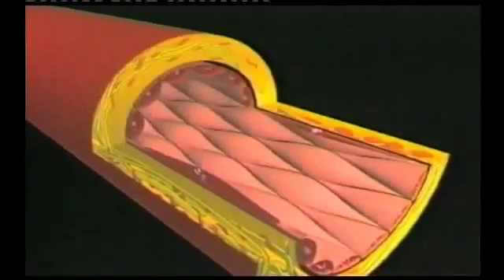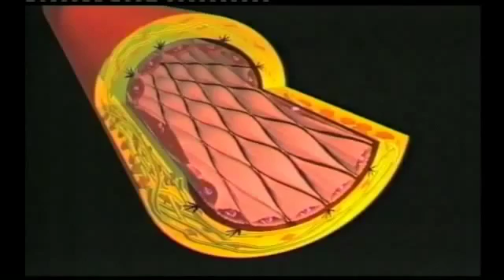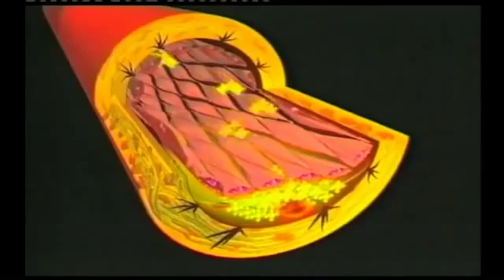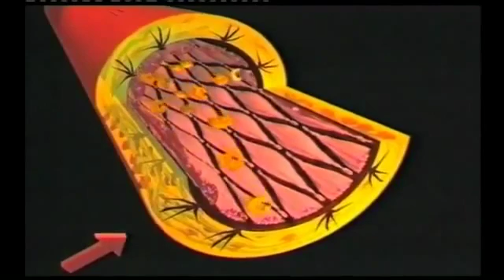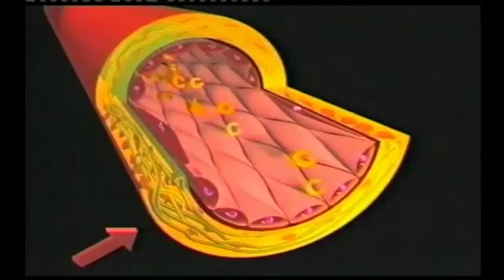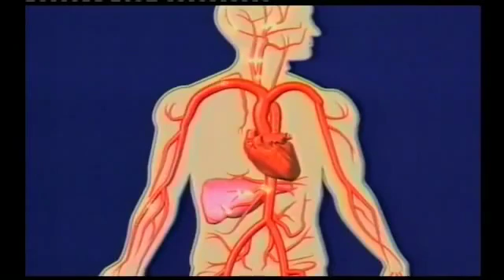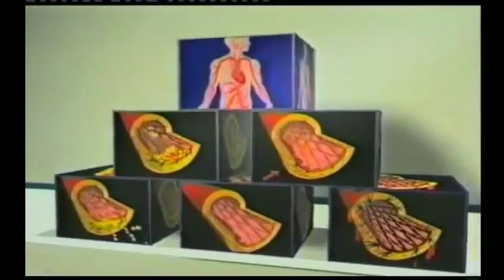Tri. Matthias Rath: Video sydän- ja verenkiertosairauksista (Video on Cardiovascular disease)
Tohtori Matthias Rath, M.D., on maailmaa uudistava tiedemies ja lääkäri, joka johti tieteellisen läpimurron tehnyttä sydän- ja verisuonitautien ennaltaehkäisyyn ja hoitoon keskittyvää tutkimusta ja nyttemmin syövän ennaltaehkäisyyn ja hoitoon keskittyvää tutkimusta.

Hänen oivalluksensa ovat jo säästäneet monia ihmiselämiä ympäri maailmaa.
Tohtori Rath johtaa kansainvälisesti tunnustettua riippumatonta tutkimuslaitosta, joka keskittyy eliminoimaan nykypäivän yleisimpiä sairauksia tehokkailla, luonnollisilla ja edullisilla terapioilla.

Tohtori Rath on jäsenenä: American Hearth Associationíssa (AHA), the New York Academy of Sciences´ssa ja muissa kansainvälisissä organisaatioissa.
Vuonna 2001 American Association of Preventive Medicine palkitsi hänet "Bulwark of Liberty"- palkinnolla hänen osoittamastaan rohkeudesta vastustaa farmaseuttisen lääketeollisuuden  suunnitelmia, joilla pyritään estämään julkaisemasta tietoa luonnonmukaisista hoitomenetelmistä maailmanlaajuisesti käyttämällä hyväksi USA:n "Codex Alimentarius Commission"´issa suunniteltuja ohjeita.

Tohtori Rath Health Foundation auttaa koordinoimaan luonnonmukaisia terveysohjelmia ja kliinisiä tutkimuksia. Taloudellisesi hyötyä tavoittelemattomana organisaationa se omistautuu edistämään informaatiota luonnonmukaisesta terveydestä ja suojaamaan oikeutta luonnonmukaiseen terveyteen farmaseuttisen teollisuuden yleismaailmallisia tavoitteita vastaan.